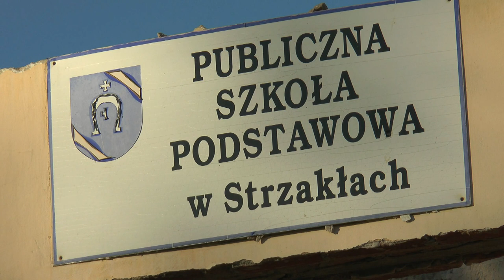Strzakły: Trwa budowa Centrum Aktywności i Integracji Społecznej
Trwa budowa Centrum Aktywności i Integracji Społecznej w Strzakłach. Na jego potrzeby zaadaptowano budynek po starej szkole, który obecnie przechodzi gruntowną przebudowę.